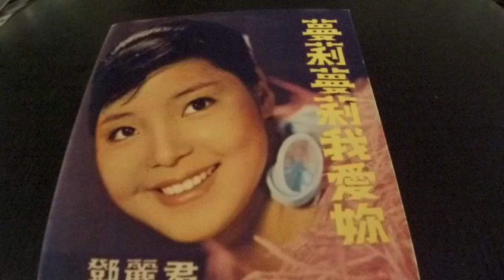鄧麗君 Teresa Teng -- 04 愛的渦流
AWK-045